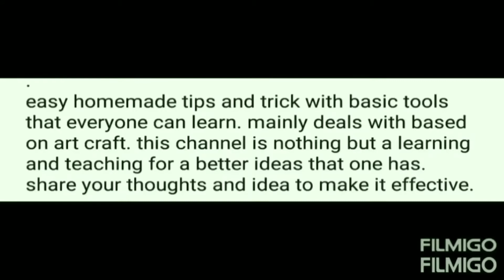unboxing jigsaw. | naga channel anang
easy homemade tips and trick with basic tools that everyone can learn. mainly deals with based on art craft. this channel is nothing but a learning and teaching for a better ideas that one has. share your thoughts and idea to make it effective.
unboxing jigsaw
unboxing
jigsaw
jigsaw unboxing
carpenter
carpenter work
wood
wood work
woodwork
furniture
furniture work
wooden
wooden work
plywood
plywood work
hand craved

naga channel anang
naga channel